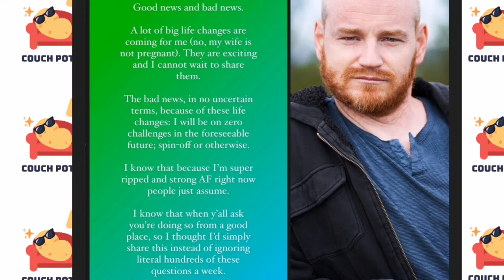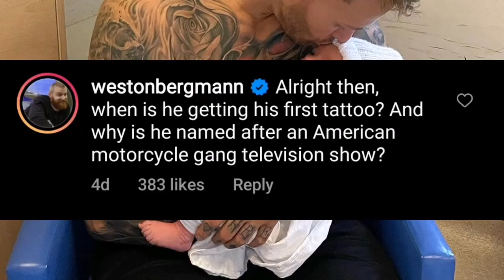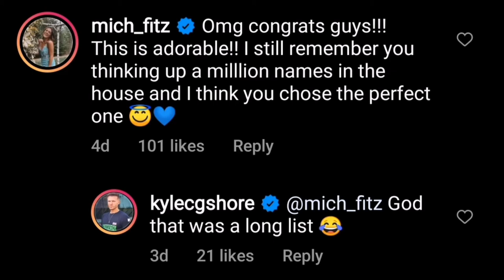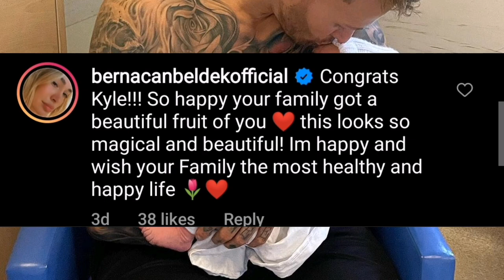Meet The Challenger Kyle's Newborn Baby Jax | Couch Potatoe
Hello Fellow Couch Potatoes 🛋️🥔

Kyle welcomed his baby boy last week.

Crew Jax Christie 💙
Born: 15:57, 13th September 2021
Weighing: 8 pounds 6 oz

The Challengers gushed over baby Jax and poured out congratulatory messages to the new parents.